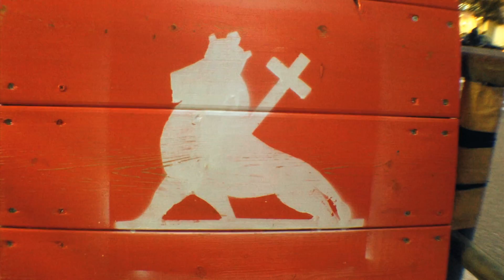Kobe Minatonomori skateboarding with Takashi Maekawa, Masaru Imamura and Shota Kubo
May 8th.
Minatonomori skatepark sesh with...
Takashi Maekawa
Masaru Imamura
Shota Kubo
Bug

Our homie Shota was just visiting from Hawaii.
I wish he had a good time! Come back Shota! All the Treevisions crew too!